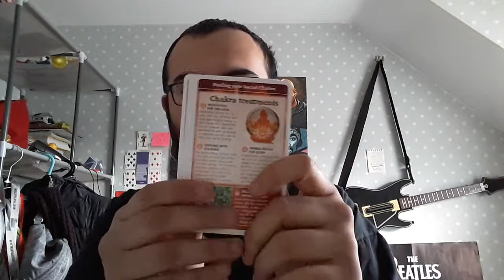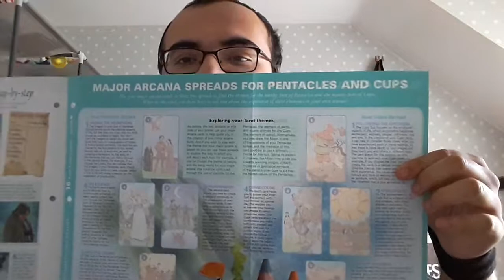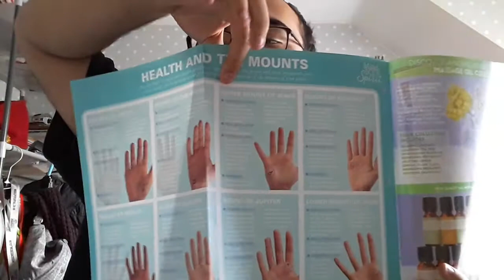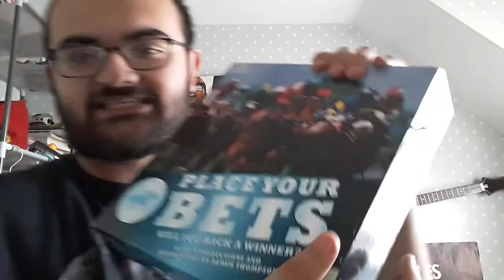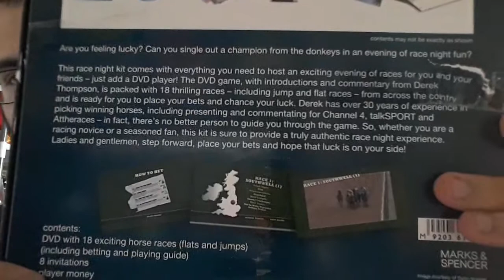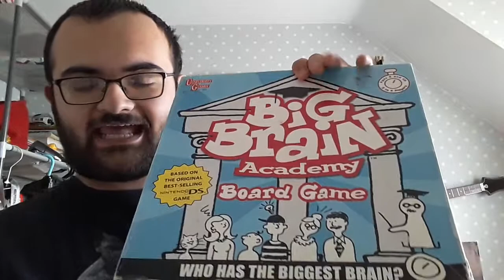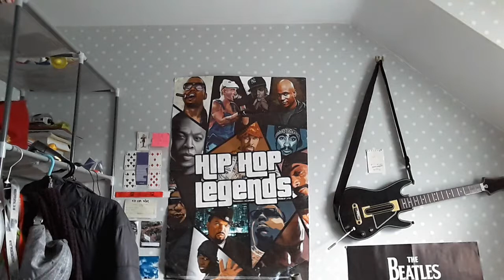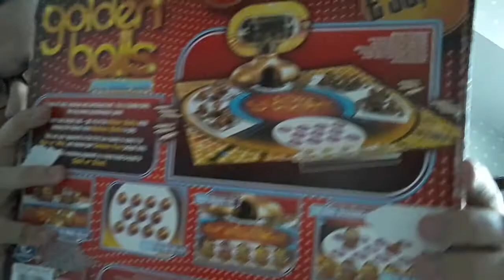Review wind down episode 12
In this episode I reviewed
Two MBS Magazines
And four Board games (One with a very chatty and rude item)